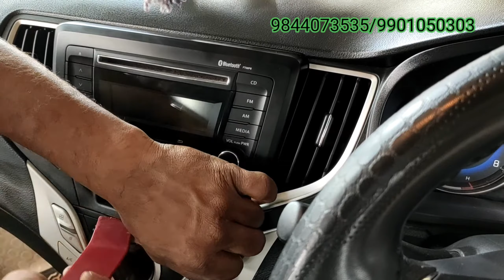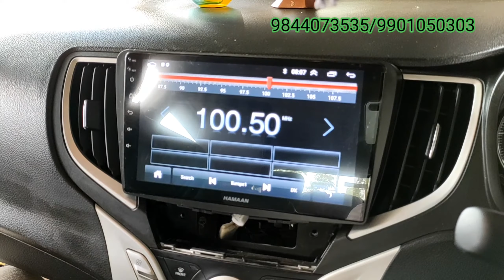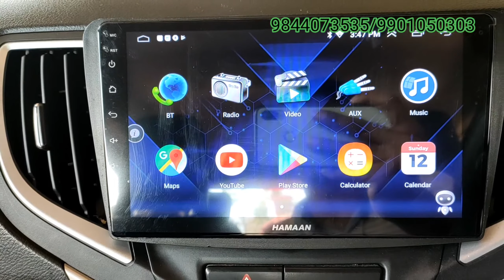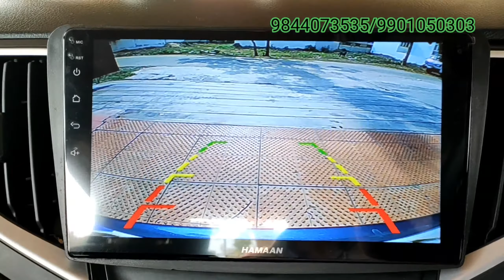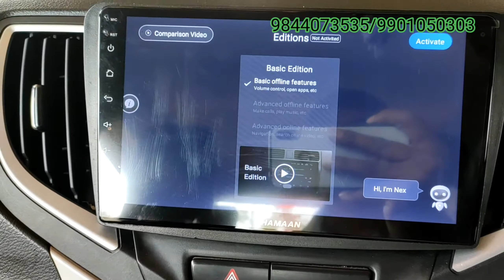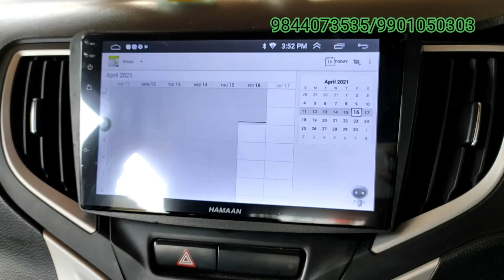Suzuki Baleno Hamaan Android 9 inches installation by Car Shoppee Chikmagalur